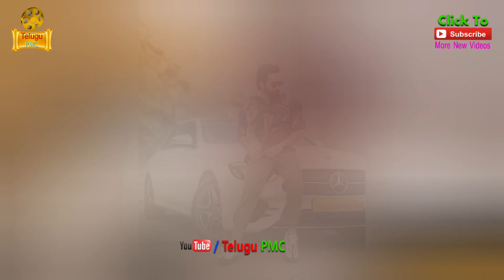Brahmamudi Serial fame Maanas gym workout photos